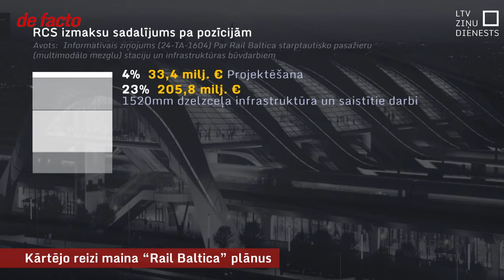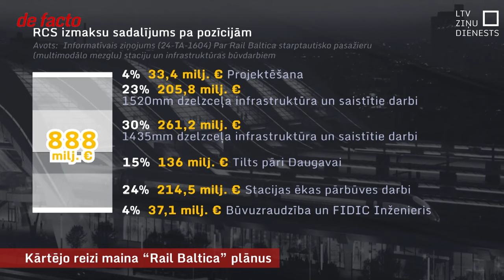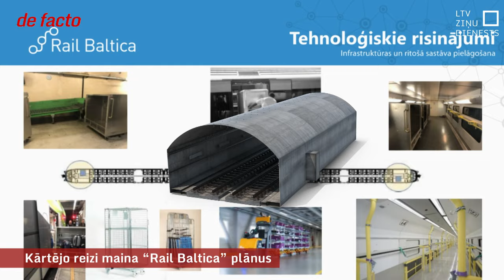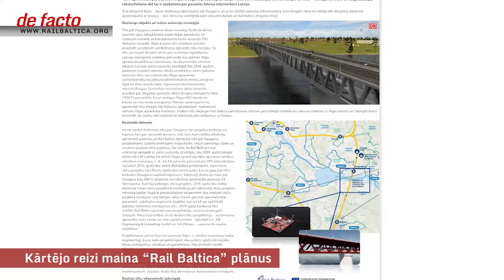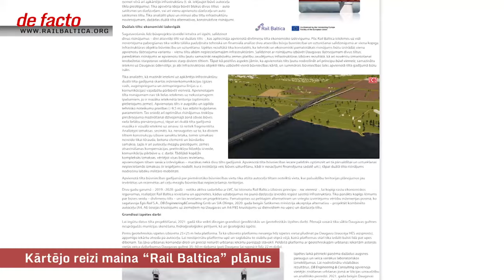Kārtējo reizi maina “Rail Baltica” plānus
Septembra pirmajā nedēļā Satiksmes ministrija saskaņošanai iesniedza ziņojumu, saskaņā ar kuru aptuveni pusmiljardu eiro novirzītu, lai pabeigtu “Rail Baltica” ietvaros sāktās stacijas Rīgas Centrā un pie Lidostas. Bet Rīgu ar “Rail Baltica” pamata trasi savienotu, izmantojot esošā platuma sliedes. Šajā nedēļā bija plānots iepazīstināt arī ar pārējo Rail Baltica trasi pirmajā posmā. Taču pēdējā brīdī to atcēla – plāni atkal ir mainījušies.

Pārskatot projektu, secināts, ka ieplānotas nesamērīgas prasības trokšņu slāpēšanai un brauciens cauri Vidzemei trokšņu sienu dēļ būtu kā caur tuneli. Pārskatot šo sadaļu, rasts būtisks ietaupījums.